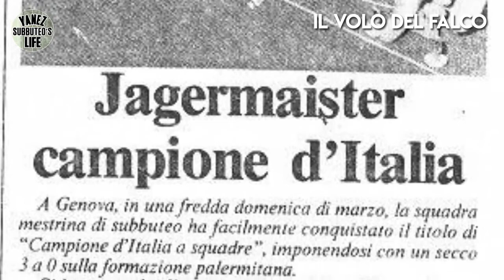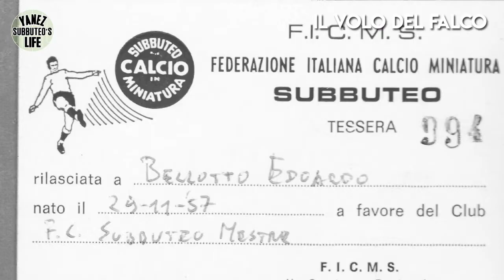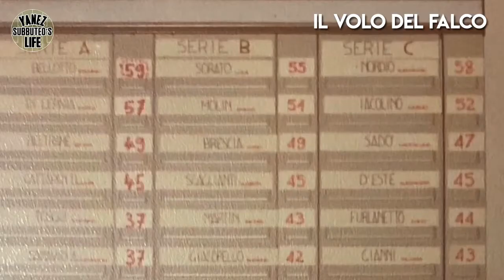Il volo del Falco - il subbuteo di Edoardo Bellotto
Rubrica a cura di Edoardo Bellotto per la trasmissione di Yanez Subbuteo’s Life, la webtv del subbuteo fatta dagli appassionati per gli appassionati